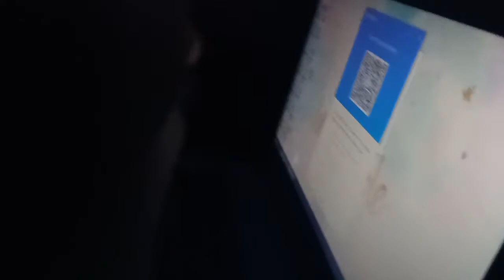SHS REUNITED - 2019; July 26 Compilation